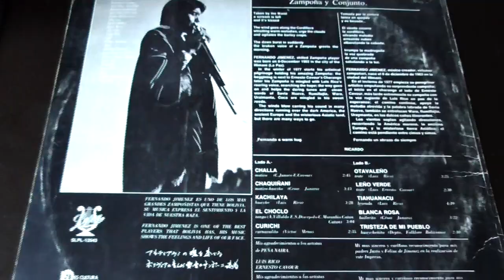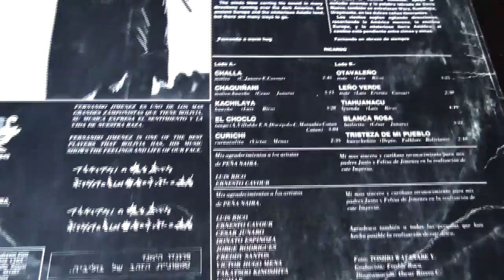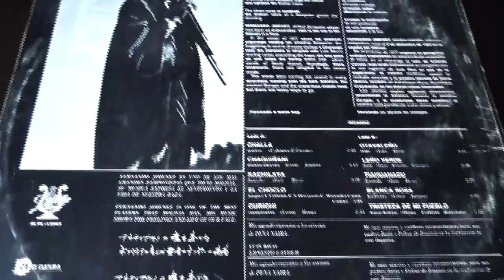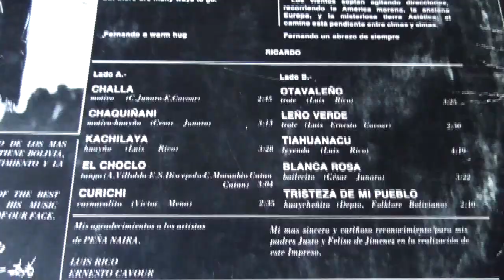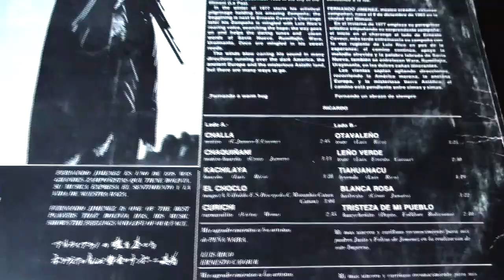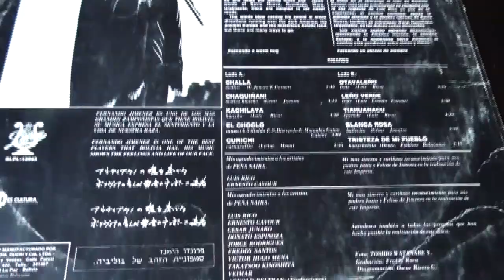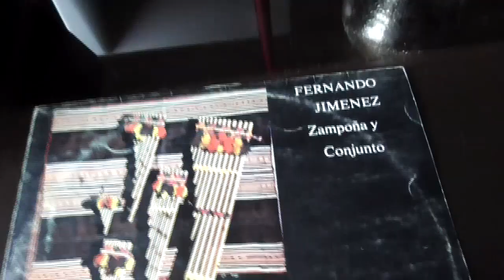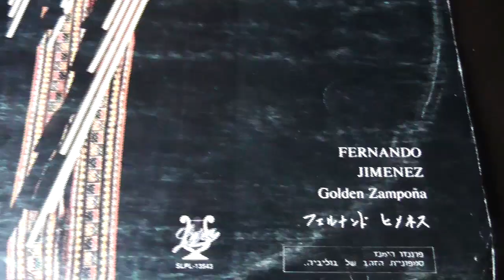ÁLBUM COMPLETO FERNANDO JIMÉNEZ ZAMPOÑA DE ORO. Su primer disco de solista 1985.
Primer disco del zampoñista paceño Fernando Jiménez que grabó en 1985 con el acompaámiento de grandes músicos como Ernesto Cavour, Luis Rico, Victor Mena, Freddy Santos, Donato Espinoza, Cesar Junaro y otros.